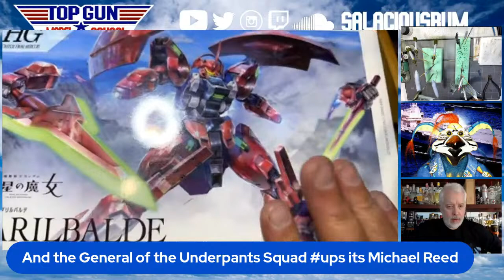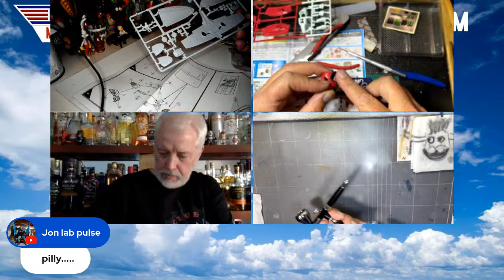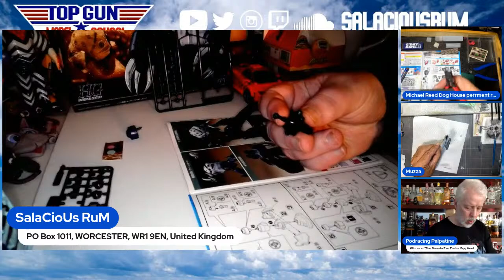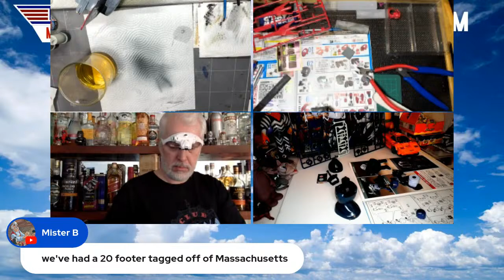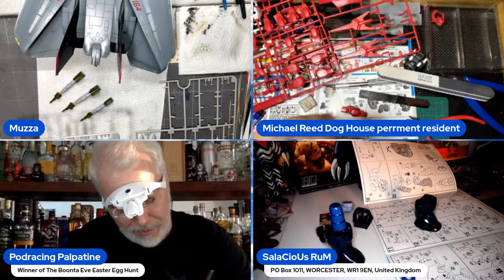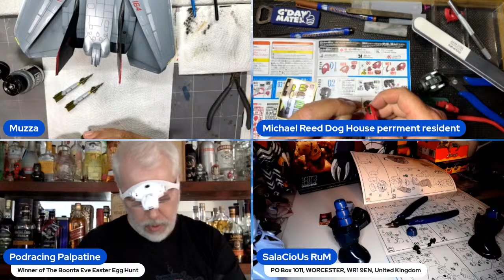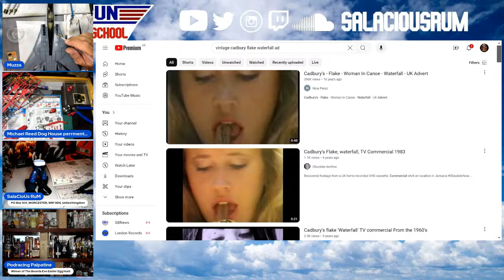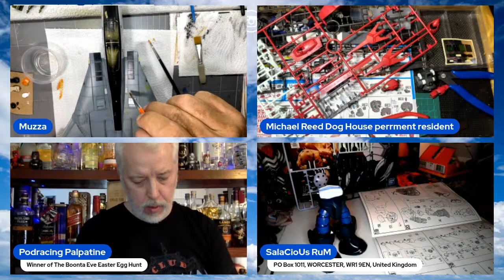LIVE TOP GUN MODEL SCHOOL - Airfix: Supermarine Spitfire MK.Ia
My name is Salacious Rum, I am the Leader of the KoWaKiaN MoNKeY-LiZaRD aRMY, DJ/producer, YouTuber, toy & video game collector, incredible lover, average jester.

IF U WANT TO SEND SALACIOUS MAIL:
Salacious Rum
WORCESTER
WR1 9EN
United Kingdom
LISTEN TO MY MUSIC & PODCASTS

and support the Salacious Rum channel!